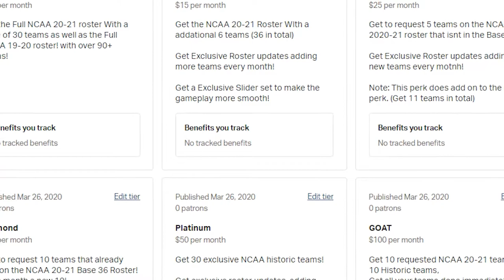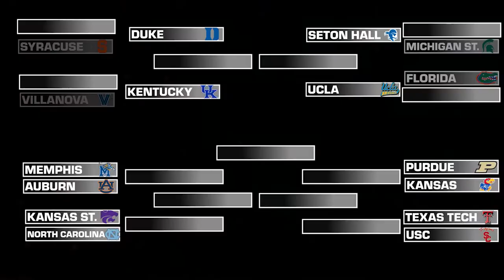NCAA 2K20 | An Age Old Rivalry and A Cinderella Story!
We move to the South region where Adam and Griff reignite a decades long rivalry AND Seton Hall battles the ultimate Cinderella story!!